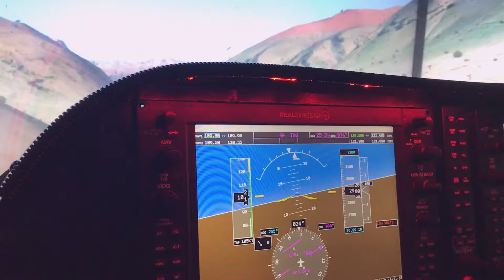When virtual meets real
This tour through the Grand Canyon costs hundreds of $$ in real life, and you can't do it right now, so for $50 you can fly through the Canyon as pilot in command :-)
- come and learn to fly